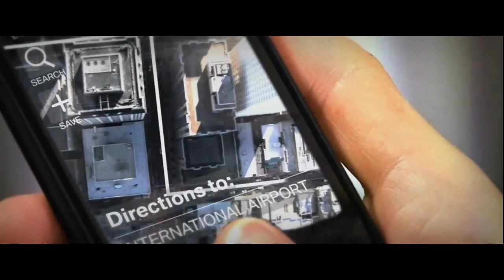Il Mondo Sta Cambiando - BMWi